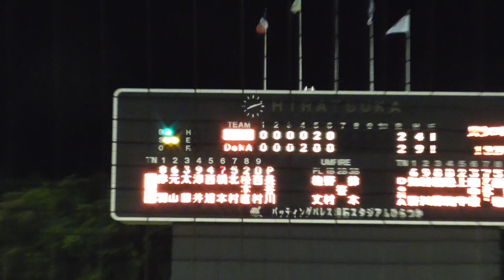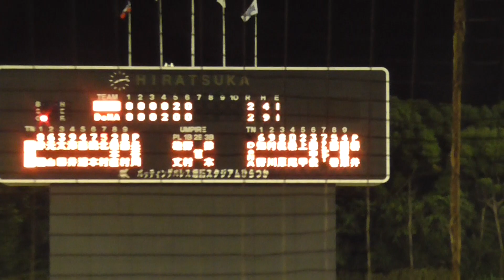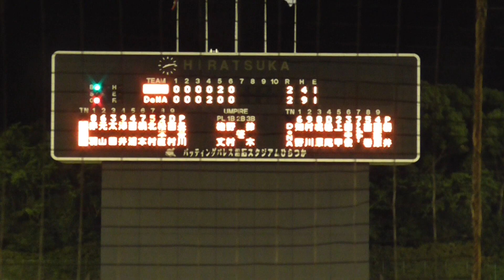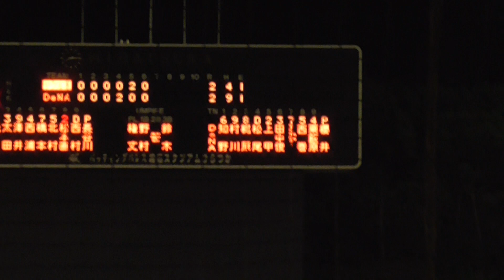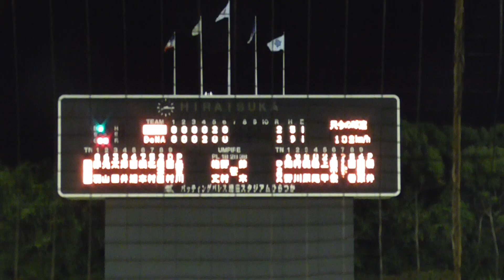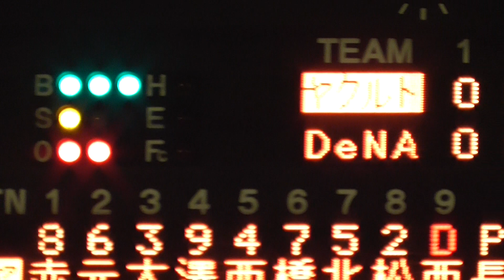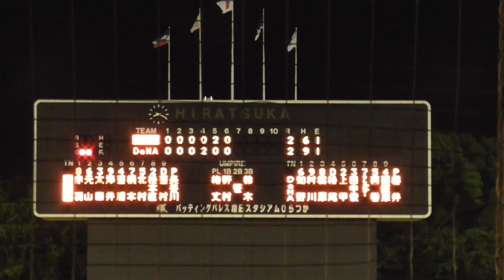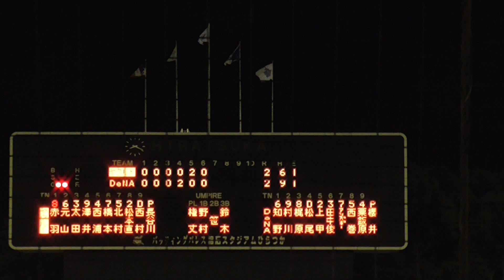2023年6月20日 イースタンリーグ 横浜DeNA ー 東京ヤクルト 7回表・東京ヤクルトの攻撃